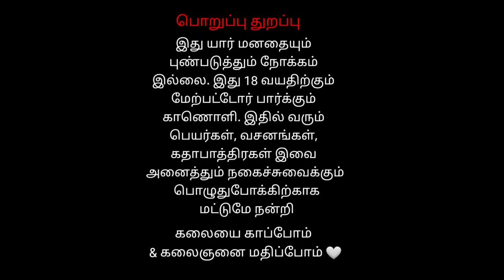15 Dhachagan Veerapathin Sandai சென்னை மணலி தெருக்கூத்து | Veerapathira Swami Nadagam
15 Dhachagan  Veerapathin Sandai  சென்னை மணலி தெருக்கூத்து | Veerapathira Swami Nadagam